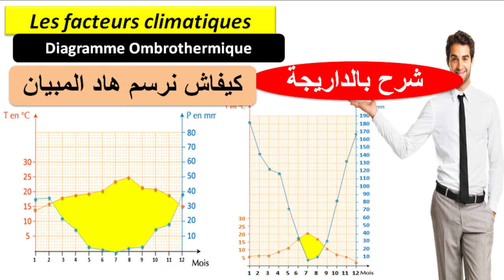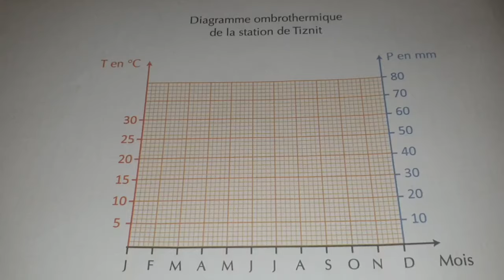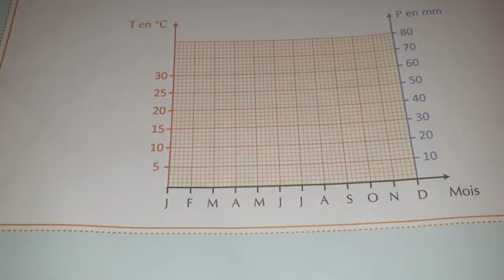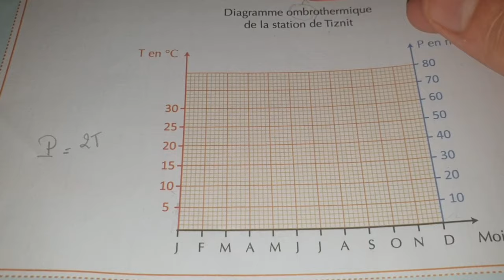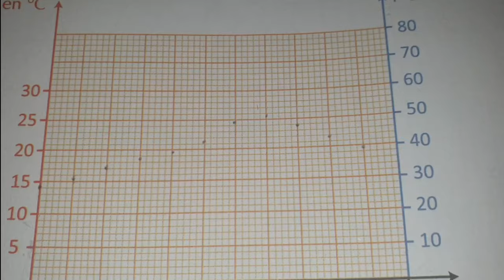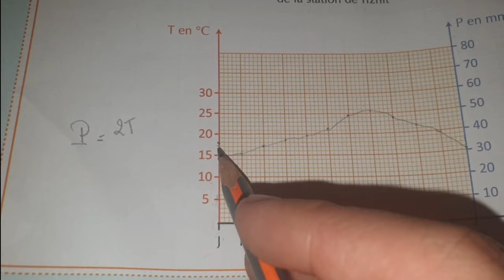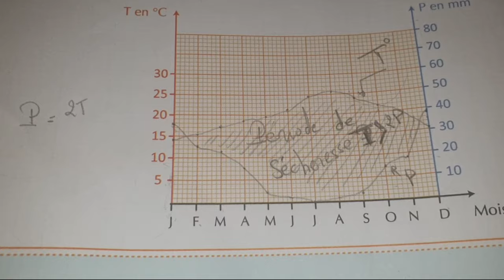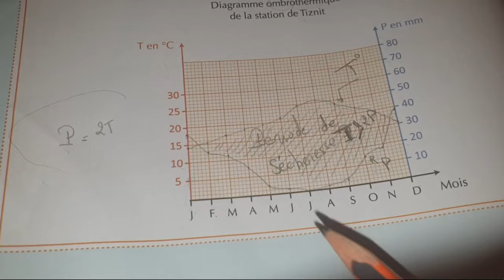Diagramme ombrothermique les facteurs climatiques TCSF (شرح بالداريجة)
les facteurs climatiques TCSF
كيفاش نرسم المبيان
Diagramme ombrothermique
diagramme ombrothermique
Diagramme Ombrothermique de Bagnouls et Gaussen : (1953) est la représentation graphique de la variation des précipitations et de la température.
Pour le réaliser on trace deux axes des ordonnées qui représentent T à gauche et P à droite de telle sorte que P=2T. sur l’axe des abscisses, on représente les mois.

Les facteurs des climats
Les facteurs climatiques et leurs relations avec les êtres vivants
Après l’étude des relations entre les facteurs édaphiques et la répartition des êtres vivants (le chêne-liège comme exemple), cette répartition locale et régionale est aussi influencée par d’autres facteurs  abiotiques qui sont les facteurs climatiques.
∙ Qu’est-ce que le climat ?
∙ Comment le climat peut contrôler la répartition des êtres vivants?
Quels sont les facteurs climatiques, et comment peut-on les mesurer ?
--Définition de climat
Le climat dépend de plusieurs facteurs d’origine cosmique (rayonnement solaire essentiellement) , planétaire
(circulation atmosphérique, rotation de la Terre) ou géographique (circulation océanique, continentalité, altitude,
nature des sols, etc.).
Parmi Les facteurs climatiques il y a :
 La température : c'est le degré de chaleur qui règne dans un lieu ou dans l'atmosphère. On mesure la
température (en degré Celsius) à l'aide d'un thermomètre enregistreur placé à 1,5m du sol à l'ombre et à
l'abri du vent.
 La pression : elle se définit comme le poids de la colonne d'air située au-dessus d'un lieu. On mesure la
pression à l'aide d'un baromètre et on se sert d'une unité appelée millibar.
 Les précipitations : ce sont les formes diverses que prend la vapeur d'eau condensée (pluie, neige, grêle)
tombant sur une région. On mesure les précipitations à l'aide du pluviomètre, il est gradué en mm2
Le climat se définit par l’ensemble des phénomènes qui affectent l’atmosphère à un endroit et à un moment donnés : précipitations, vents, ensoleillement, température, humidité… Il dépend de facteurs comme le rayonnement solaire, la circulation atmosphérique, la présence de reliefs et des interactions entre continents, océans et atmosphère.
Un climat se définit pour une période et un endroit donnés par l’ensemble des divers états de l’atmosphère : principalement, température et humidité de l’air, précipitations, vents, ensoleillement. Ces états dépendent de plusieurs facteurs d’origine cosmique, planétaire ou géographique. Les facteurs cosmiques (rayonnement solaire essentiellement) et planétaires (circulation atmosphérique, rotation de la Terre) entraînent une distribution zonale des climats, en larges bandes grossièrement comprises entre des parallèles (des latitudes). Les facteurs géographiques (circulation océanique, continentalité, altitude, nature des sols, etc.) modifient ce schéma en le complexifiant. La conjugaison de tous ces facteurs aboutit à une distribution en grands ensembles climatiques régionaux (voir Les grands types de climats aujourd’hui).